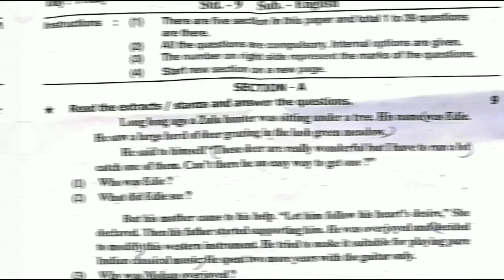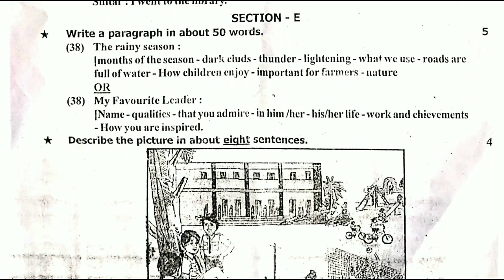Std 9 English First Exam IMP Papers | ધો. 9 અંગ્રેજી પ્રથમ પરીક્ષાના પ્રશ્નપત્રો